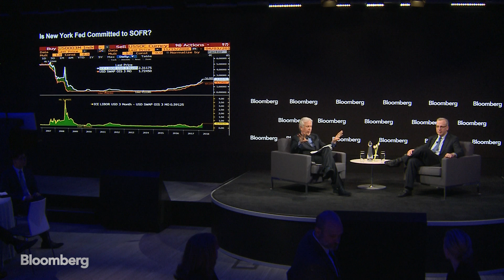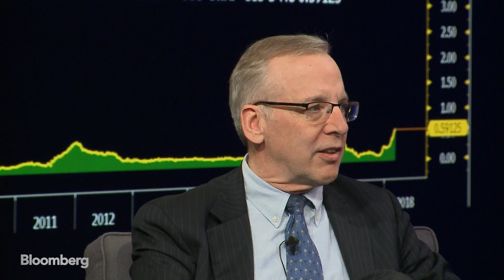Fed's Dudley Says Too Early to Declare Victory on Inflation Goal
May.04 -- Federal Reserve of New York President William Dudley sits down with Bloomberg Editor-In-Chief Emeritus Matt Winkler for an exclusive one-on-one interview at Bloomberg headquarters in New York.